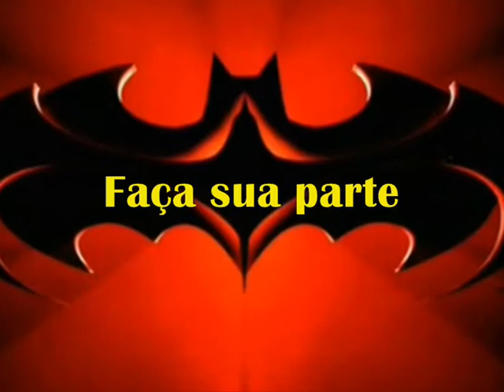Sua casa nossa rua R Adriano Gonçalves, 41